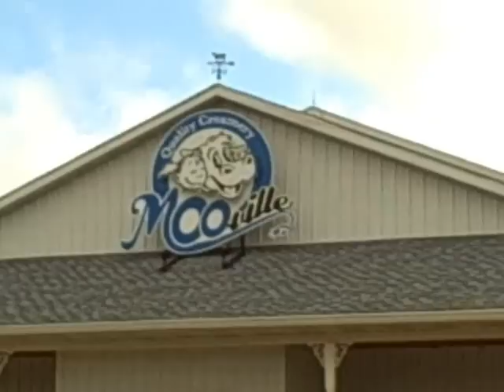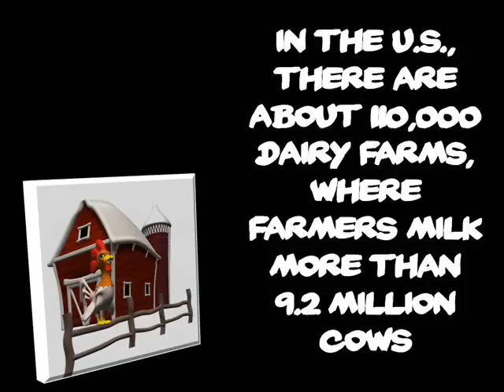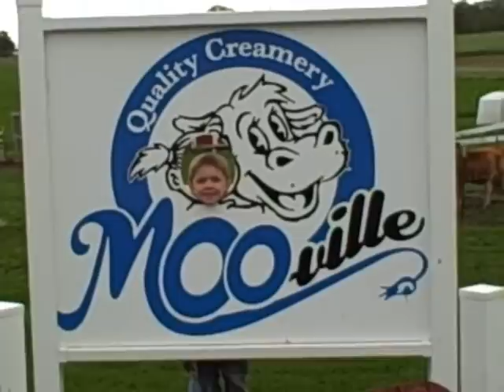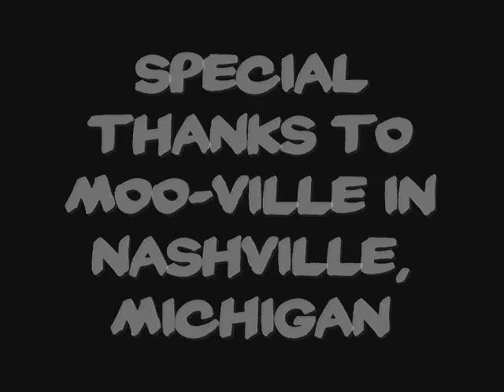Field Trip to the Farm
Amanda from HIS KIDS RADIO and HisKids.net visits Moo-ville for a fun look at life down on the farm!